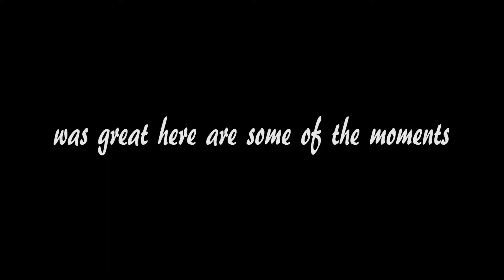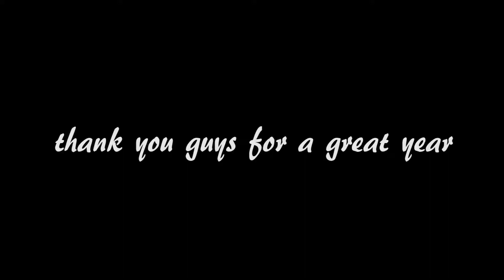THE YEAR OF 2017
I hope you guys enjoyed this vid